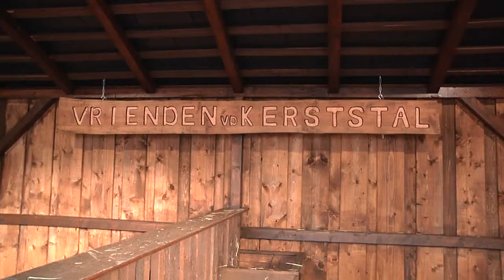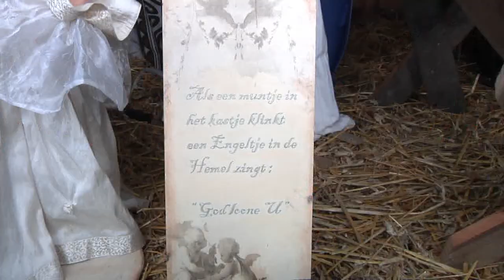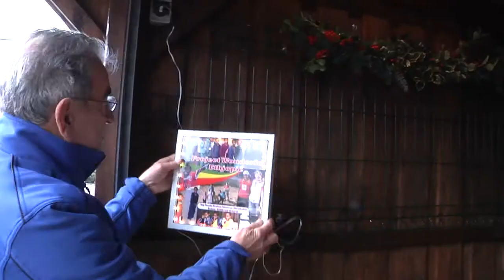Bladel heeft een nieuwe Kerststal.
De werkgroep Vrienden van de Kerststal heeft in Bladel een mobiele Kerststal geplaatst.